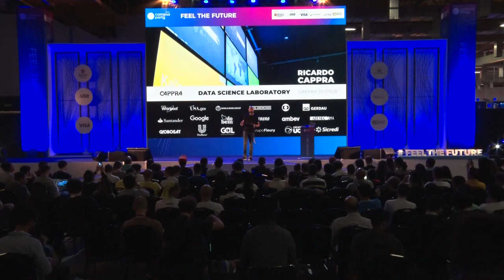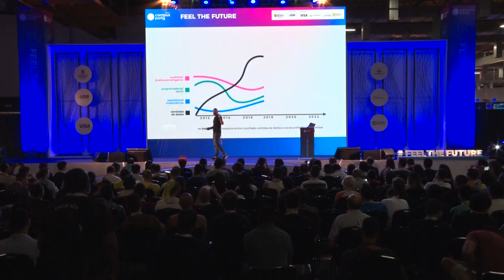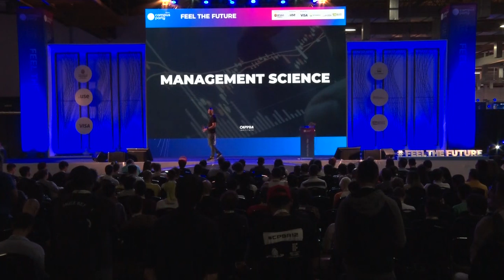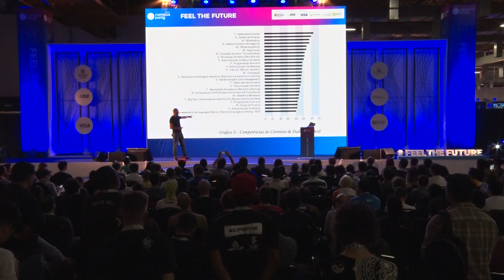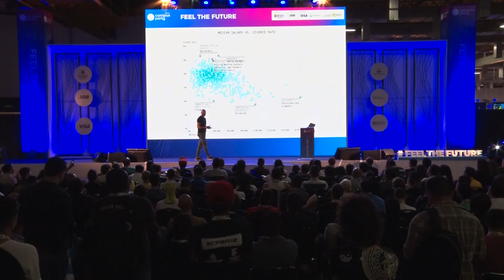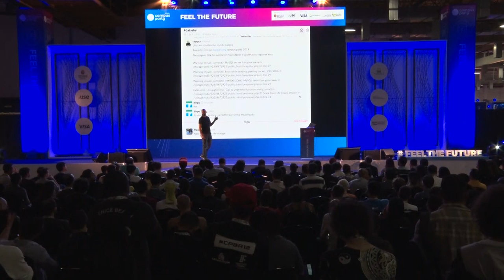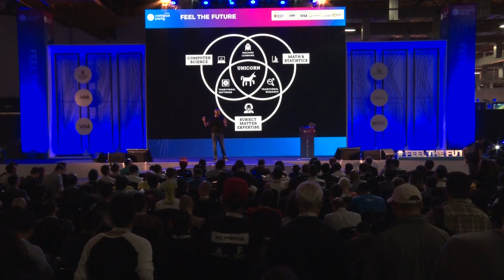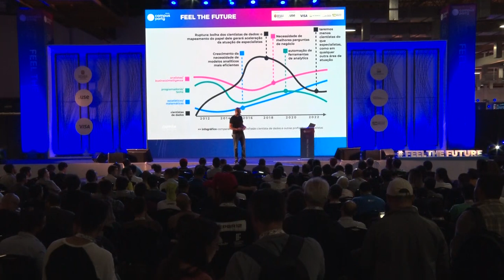CPBR12 - Decodificando a profissão de Cientista de Dados - Feel the Future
Data: 13/02/2019

Horário: 19h a 20h

Título: Decodificando a profissão de Cientista de Dados

Descrição:
Ricardo Cappra vai apresentar um estudo inédito sobre carreiras que estão sendo fortemente impactadas pelo efeito Big Data ao redor do mundo, com destaque especial para um mapa de conhecimentos sobre o trabalho mais atraente da área de tecnologia da informação: a profissão de Cientista de Dados. Com rotas de estudo que consideram característica desses profissionais ao redor do mundo, Cappra vai desmistificar para a comunidade da Campus Party todos os segredos, dificuldades e oportunidades dessa sexy - mas obscura - área de atuação.

Palestrante: Ricardo Cappra
Ricardo Cappra é um cientista de dados, e pesquisa o impacto dos dados na sociedade e nos negócios. Ele lidera uma comunidade global de pesquisadores e cientistas especializados em dados, é chefe de pesquisa do cappra.institute (instituto internacional de pesquisa sobre cultura analítica) e cientista chefe da cappra.science (laboratório de ciência de dados). Ricardo Cappra já participou de projetos de desenvolvimento analítico de algumas das maiores organizações do mundo, seus métodos são usados por Governo dos EUA, Coca-Cola, Banco Santander, Ambev, Whirlpool, Banco Mundial, Rede Globo, Banco Itaú, Unilever, Ambev,… mais informações em ricardocappra.com